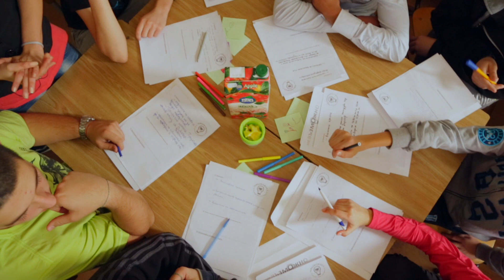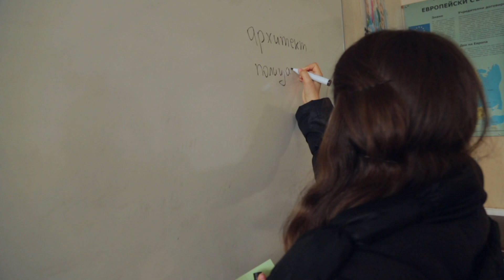VIVAT ACADEMIA: Кариерно консултиране в училище?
Обучението "Иновативни инструменти за кариерно консултиране" на ЦРЧР (25 – 27 октомври 2017 г.)  се  проведе с кариерни консултанти, педагогически съветници и психолози в училище, които в професионалната си дейност се занимават с въпроси на професионалното ориентиране на ученици или студенти и провеждат различни форми за кариерно консултиране в образователни институции, кариерни центрове или центрове за информиране и професионално ориентиране.
Обучението бе насочено към запознаване с инструменти за кариерно консултиране, приложими при работа с деца и с младежи. Участниците получиха възможност да
споделят свои добри практики и успешни решения на въпроси от своето професионално всекидневие. Чрез дискусии, симулации, казуси, ролеви игри и активно
взаимодействие помежду си участниците упражниха разнообразни варианти за използване на инструментите за кариерно ориентиране, така че да внедрят наученото в
практическата си работа.